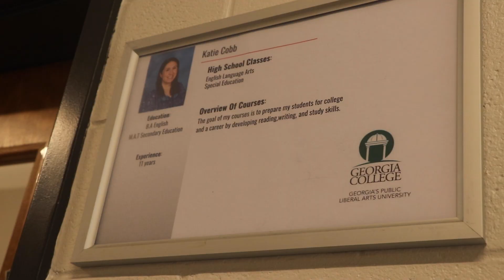Interview with Kattie Cobb, ELA Instructor